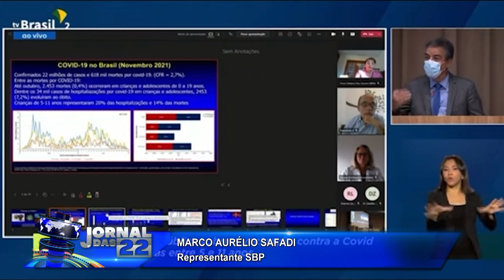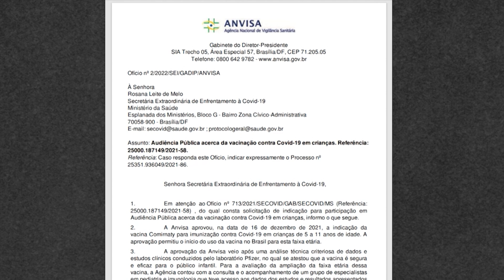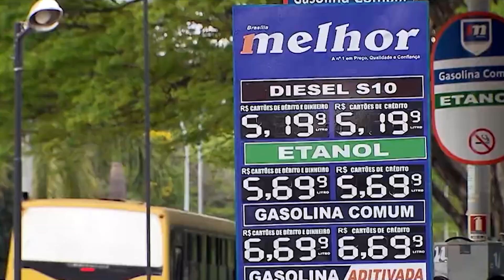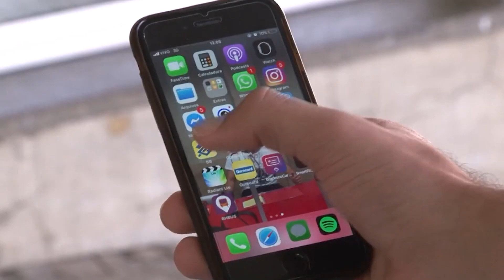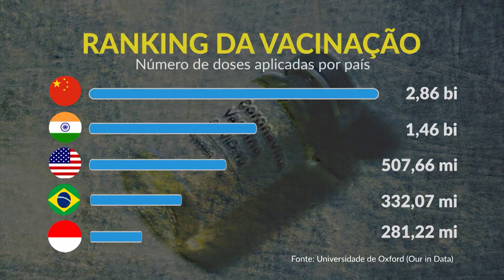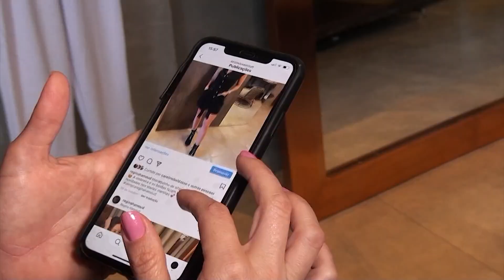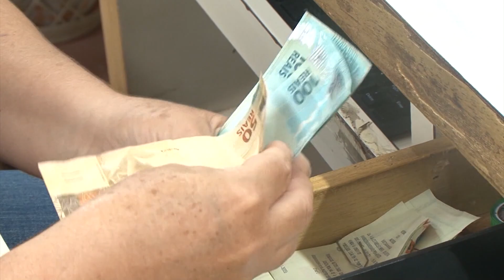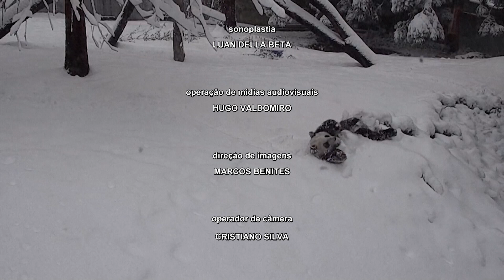Jornal das 22 🌙 Terça-feira (04/jan/2021)